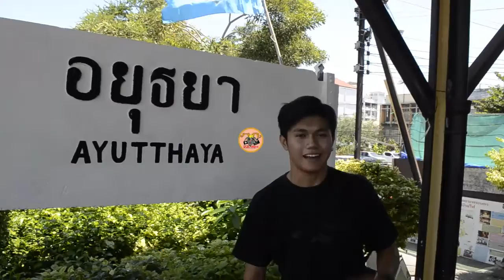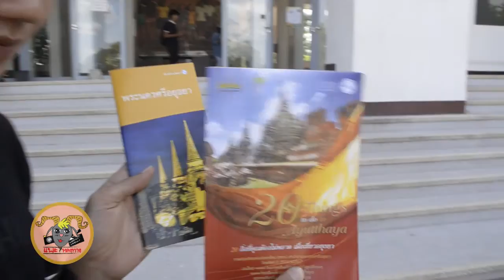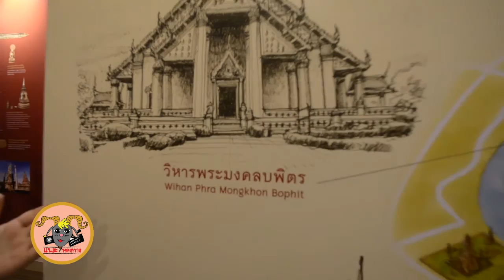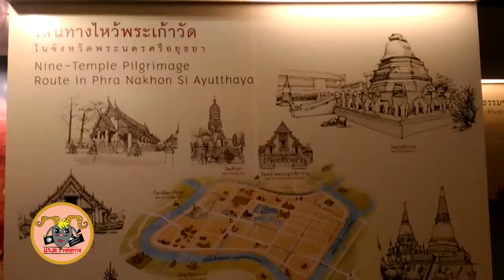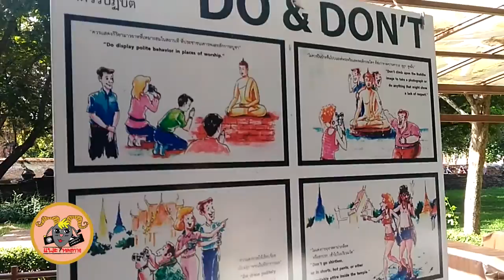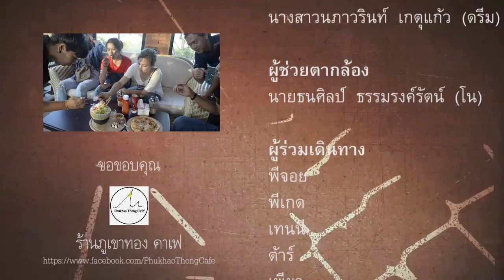แพะหลงทาง EP.1 "อยุธยา"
รายการนี้เป็นส่วนหนึ่งของวิชา "เทคโนโลยีสารสนเทศและการสื่อสาร"
คำติชมของท่านเป็นส่วนหนึ่งของการพัฒนารายการครั้งต่อไป ขอบคุณที่รับชม